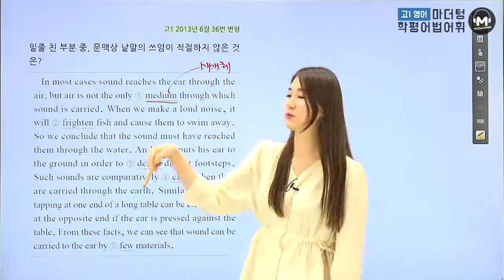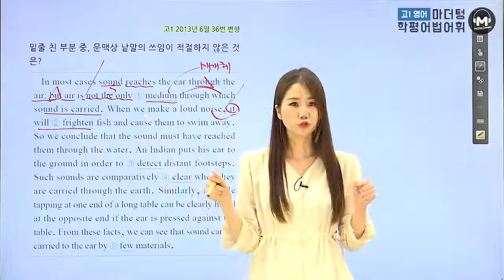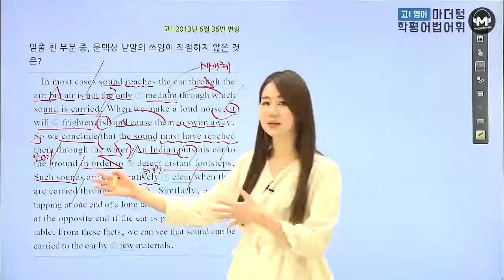[마더텅][고1학평 영어 어법어휘] 고1 2013년 6월 36번 변형 (해설 : 오현진 선생님)